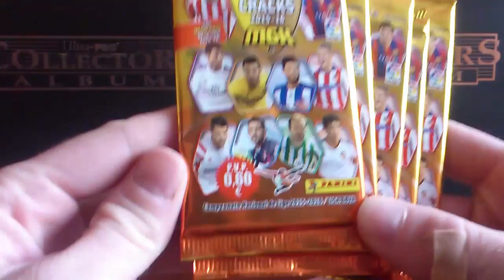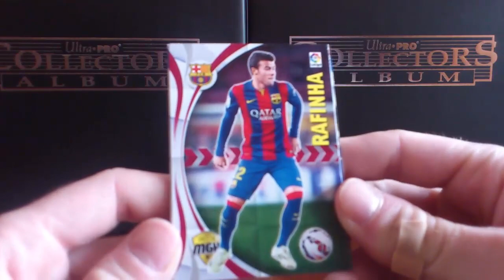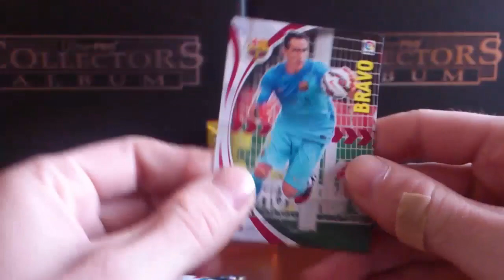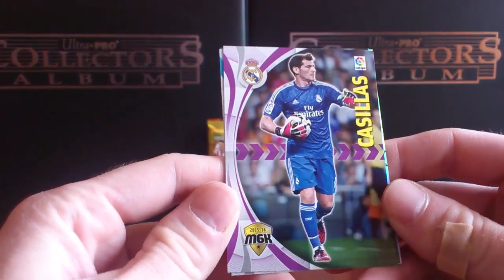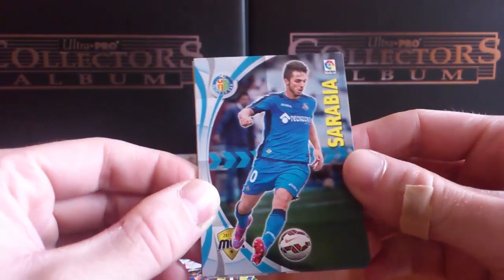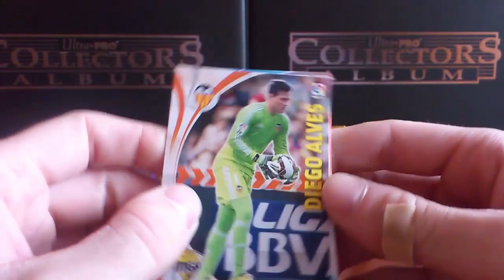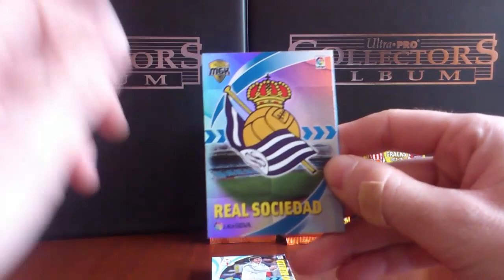UNBOXING BOOSTERS PANINI MEGACRACK 15/16 MAŁE ZASKOCZENIE...